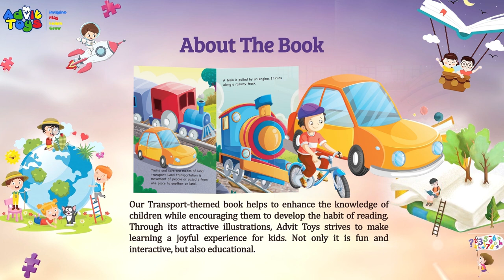Transport | Jigsaw Puzzle | Advit Toys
The Transport-themed book and puzzle set from Advit Toys would be a great educational tool for children. Not only will the bright and colourful puzzle pieces help improve a child's ability to focus, but solving the puzzle will also help develop problem-solving, cognitive, and fine motor skills. Additionally, reading the fun facts included with the book will encourage children to learn more about Transport and enhance their knowledge. The durable puzzle pieces will be easy for children to handle, making them a great option for young learners. Overall, this set is an excellent way to make learning fun and interactive while promoting the habit of reading.

About Advit Toys

At Advit Toys, our mission is to harness imagination amongst kids. For them to not imagine the world from the eyes of others before them, but rather have their own vision. We are a toys company based in Delhi, India.

Imagine: To rise & shine in all walks of life
Play: With your friends, siblings and family
Learn: To accept the victories and failures alike in life
Grow: Your skills, team bonding and sportsmanship